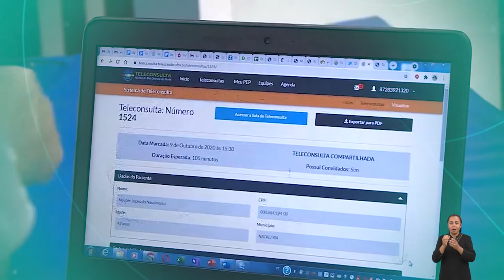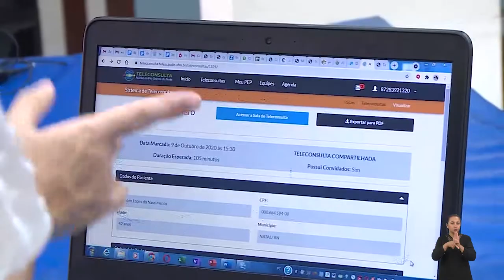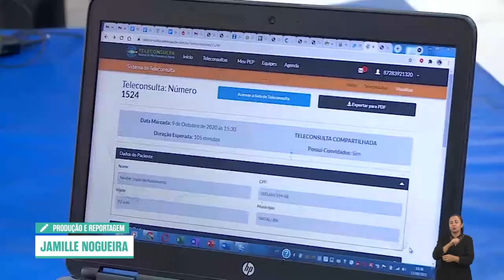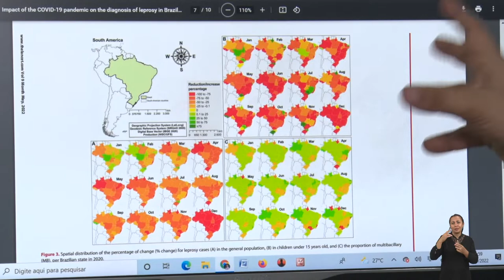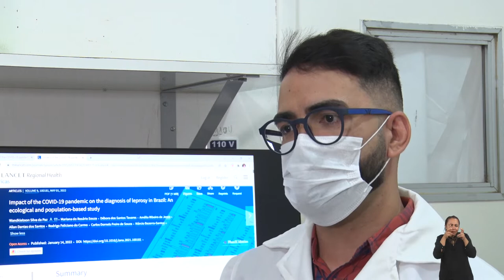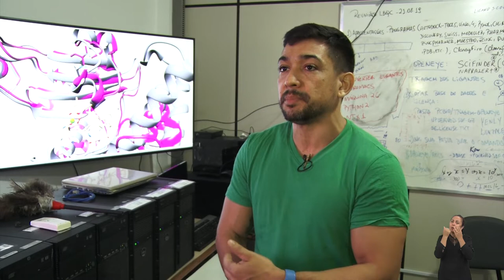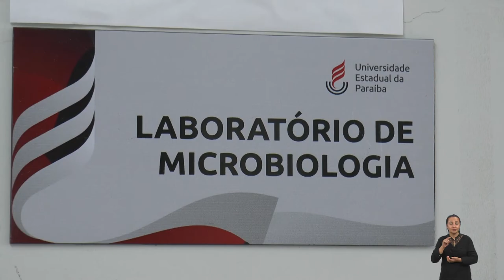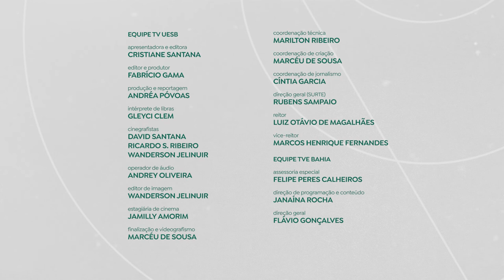UNIVERCIÊNCIA #41 Teleatendimento pós covid, hanseníase, kombucha e alimentos funcionais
Este Univerciência vai mostrar um projeto de acompanhamento de pacientes que receberam alta da Covid-19. O programa traz também um estudo de novos casos de hanseníase na população e o comportamento biorregenerativo da Kombucha no espaço. A edição desta semana destaca ainda o desenvolvimento de alimentos funcionais a partir do semiárido nordestino.

Cientistas da Universidade Federal do Rio Grande do Norte (UFRN) criaram um projeto de acompanhamento dos pacientes que recebem alta da Covid-19. O teleatendimento surgiu a partir da observação da demanda dessas pessoas que foram hospitalizadas e precisam de acompanhamento após a recuperação. Além de orientação, o sistema serve também para obter dados e fazer um levantamento das sequelas após a doença, contribuindo, desse modo, com mais pesquisas.

Um estudo publicado na revista The Lancet - Regional Health Americas revelou que em 2020, primeiro ano pandêmico no Brasil, a identificação de novos casos de hanseníase caiu 41,4% na população geral, se comparada com a média mensal de casos entre 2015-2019. No programa, os pesquisadores contam como funcionou o estudo, que envolveu pesquisadores de quatro instituições nordestinas: Universidade Federal de Sergipe (UFS), Universidade Federal de Alagoas (UFAL), Universidade Federal de Pernambuco (UFPE) e Universidade Federal do Vale do São Francisco (UNIVASF).

O laboratório de pesquisas da Universidade Estadual do Sudoeste da Bahia (UESB), Campus de Jequié, em parceria com a Nasa e cientistas da Alemanha, Ucrânia e da Índia, simulou uma proteína mutante da bactéria da Kombucha, bebida fermentada feita à base de chás. O Univerciência revela o resultado deste estudo internacional, que analisou o comportamento biorregenerativo deste microrganismo no espaço, onde conseguiram se reproduzir em condições inóspitas, similares às de Marte, na estação espacial.

Pesquisadores da Universidade Estadual da Paraíba (UEPB) estão desenvolvendo uma série de alimentos funcionais a partir de ingredientes encontrados no semiárido nordestino. A pesquisa tem o propósito de agregar valor à biodiversidade do nordeste para obter produtos com qualidade sanitária e nutricional e que possam oferecer benefícios ao consumidor. Os estudiosos lembram ainda que os pequenos produtores e consumidores devem ser beneficiados com a iniciativa, que busca gerar tecnologias de elaboração de alimentos funcionais com menor custo em comparação aos que existem no mercado.